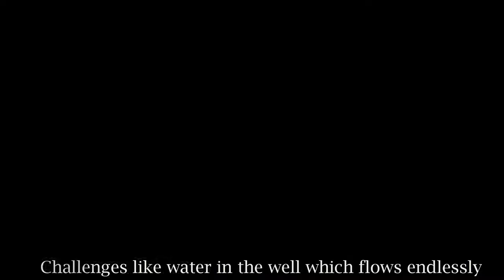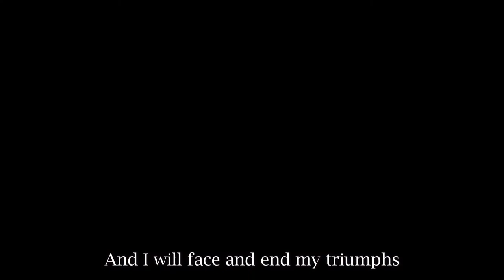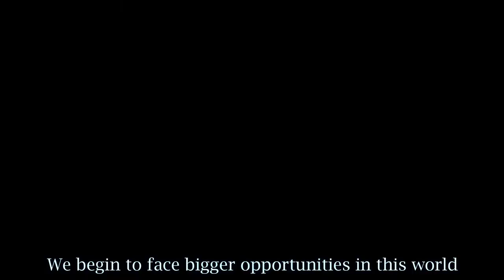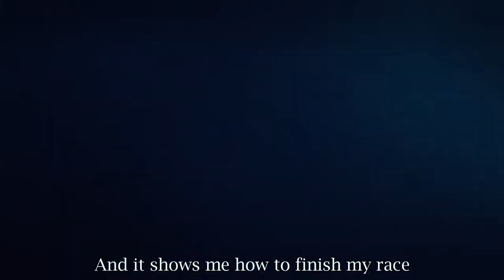Dalubhasa Safe Schools